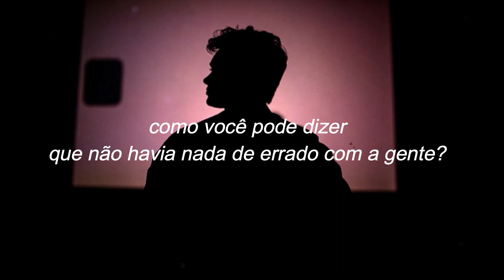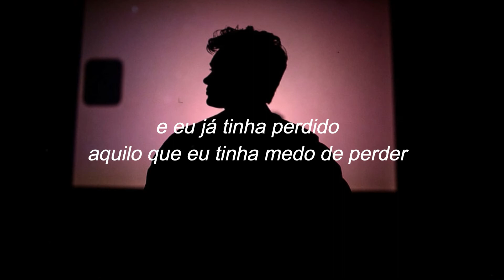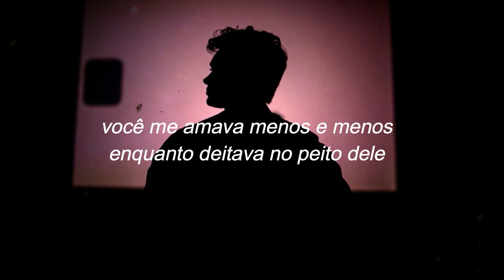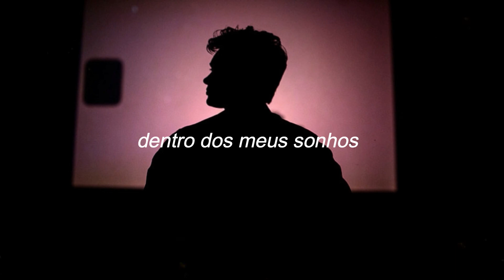finneas - i'm in love without you (tradução pt-br)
meu twitter: @trainwrecwk

lyrics:
[Chorus]
I'm in love without you
Please don't still love me
But you still find a way inside my dreams

[Verse 1]
How can you say there was nothing wrong with us?
When everyday you called, you yelled, you had enough
I loved you more and more each time you slammed the door
My bloody knuckles knocking on and on the bruise
But I loved you less and less as my love turned to loneliness
And I'd already lost what I was afraid to lose

[Chorus]
Now I'm in love without you

[Verse 2]
Now, can you see, why you should get over me?
Soon there will be someone else for you to learn to need
You loved him more and more as you stopped keeping score
Of who I was and what we were and when we knew
You loved me less and less as you lean in against his chest
And hear the heartbeat that only beats for you

[Chorus]
So please don't still love me
But you still find a inside my dreams